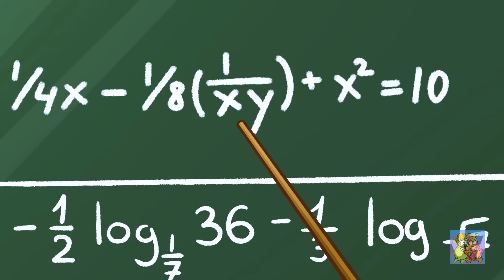Rutina matutina de las chicas VS Rutina matutina de los chicos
Rutina de la Mañana - Ejercicio, Desayuno, Preparándose para el Trabajo. ¡Formas divertidas de prepararte para tu día!
01:54 Rutina de la mañana del bebé
05:04 robot cuidador de bebés
09:30 hacer caca
15:42 niñera buena y mala
21:42 situaciones divertidas con niños
25:51 niño monstruo rosa